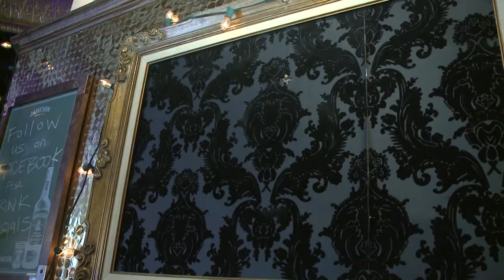Buck Head Stolen From Popular Spokane Bar